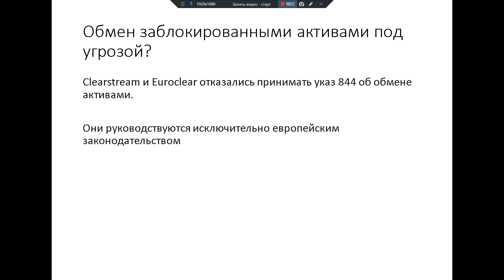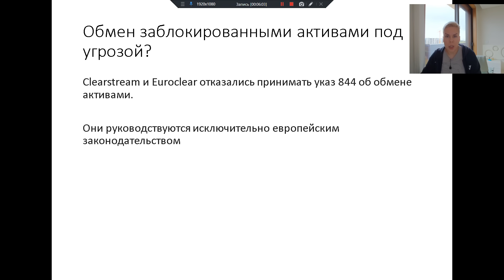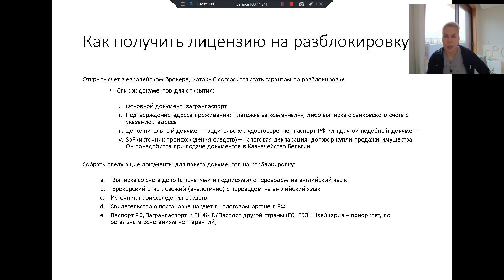Clearstream & Euroclear против обмена заблокированных активов на 100 тыс.?